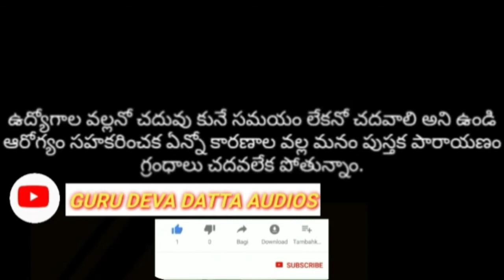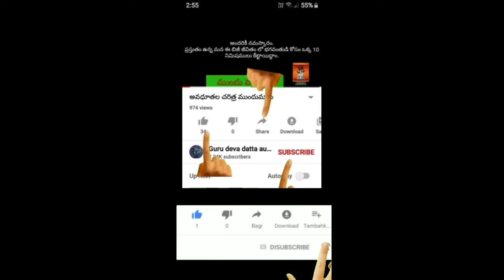శ్రీపాదశ్రీవల్లభ చరితామృతం అధ్యాయం-52(sripada srivallabha charithamrutham chapter-52)